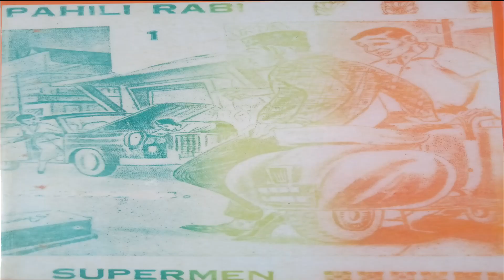PAHILI RABI ( Terasan tina pacorok jodo ) séri ka 14